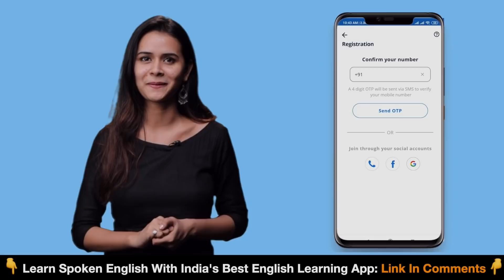खुद की पहचान बनाने के लिए किया इतना संघर्ष | Powerful Story | Tabassum Ali | Josh Talks Hindi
जैसे तबुस्सम जी ने हर चुनौती को हराकर अपने सपनों को पूरा किया.
वैसे हम सब भी कर सकते हैं, Josh Skills के साथ सही Skills सीखकर

जीवन में मुसीबतें और कठिन परिस्थितियां आती ही हैं। उनसे ऊपर उठकर ही सफलता का रास्ता मिलता है।  लेकिन जब वो मुसीबतें ख़त्म होने का नाम ही न लें। एक के बाद एक चुनौती आती ही रहे और हर चुनौती पिछली से कई गुना बड़ी हो, तो मनोबल को टूटते देर नहीं लगती।  लेकिन जब व्यक्ति उन सभी चुनौतियों में भी हौसले का साथ थामे रहे, अपने आप में यकीन रखे और मेहनत और ईमानदारी से हर उस चुनौती का सामना करे जो उनके सामने हालात और समाज रखता है, तो वे ना सिर्फ कामयाबी तक का सफर पूरा करते है बल्कि समाज में हौसले और जज़्बे की मिसाल कायम करते है।
ऐसी ही कहानी है बिहार से आने वाली Tabassum Ali जी की। जिन्हे समाज में परंपरागत रूढ़ियों के चलते उनके अपने परिवार ने उन्हें शिक्षा से मोहताज़ कराया, तो कभी एक लड़की होने की वजह से हर मौके पर उनसे उनका हर हक़ भी छीना। उनके पति ने भी उनसे बेईमानी करी,झूठ बोल कर शादी करी और उसके बाद भी हालात बेहतर करने की बजाय उन्हें अपमान और निंदा के साथ और प्रताड़ित किया। लेकिन हौसले और Josh को कभी न भूलने वाली Tabassum Ali ने खुद ही अपनी ज़िम्मेदारी उठाई और न केवल अपनी परिस्तिथियों को अच्छा बनाया बल्कि वे आज एक NGO के साथ जुड़कर अनगिनत महिलाओं के Empowerment के लिए काम कर रही है।

Struggles, challenges, and hardships are integral parts of life. However, to overcome them with constant efforts is what we all call, living! But what if, those hardships are endless. When every new challenge seems to be tenfold the previous one, that can drive anyone’s willpower and morale into the depth of darkness. Nonetheless, when a person still holds on to the courage, prowess, and guts in those darkest of times; only then one comes out as an example of Empowerment.
Such is the story of our today’s speaker Tabassum Ali. A native of Bihar, where the orthodox and conservative mindset of her family resist her to pursue her desired field of education or profession. In the name of her being a girl, every opportunity was snatched. She got married to the man he loved, only to know about the lies that he made before getting into wedlock. Even after the marriage, he didn’t try to eradicate the hardships and uplift her life, but demonstrated his dishonesty and disgraced her with his groundless accusation. Nevertheless, Tabassum Ali stood on her ground, paved her way for a better life through hard work, honesty and persistence. She didn’t empower only her life but also joined an NGO to make the world a better place for countless girls who are going through somewhat similar.